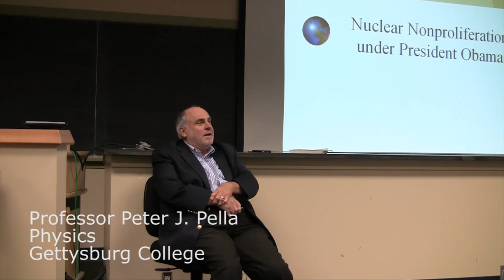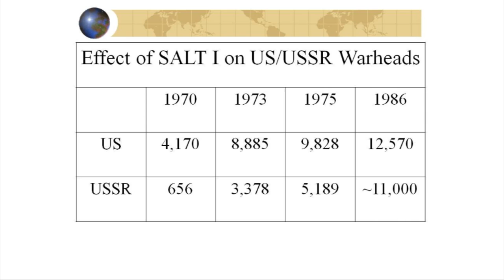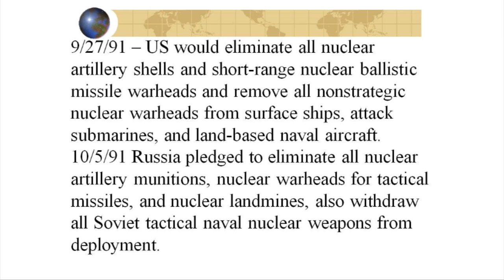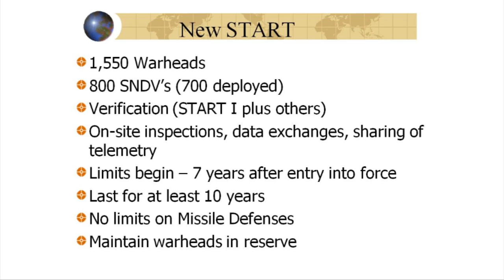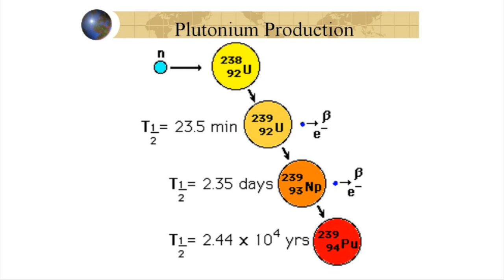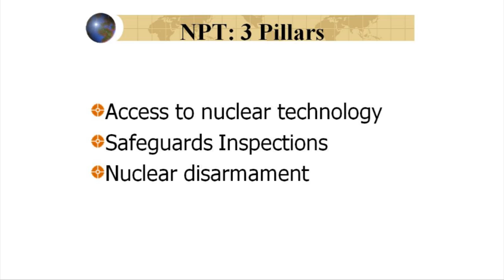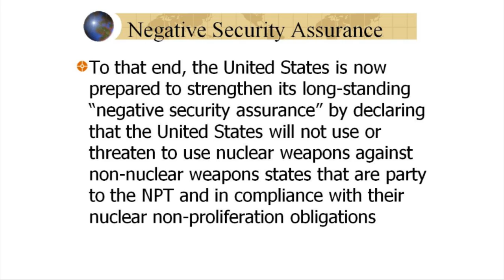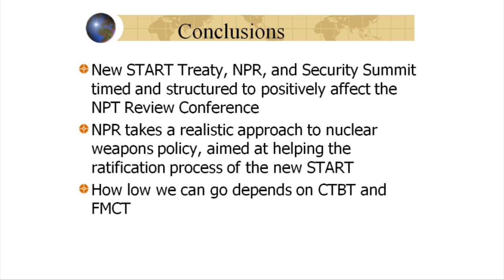Physics Professor Peter J. Pella discusses nuclear nonproliferation.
Physics Professor Peter J. Pella discusses the history of nuclear nonproliferation treaties.